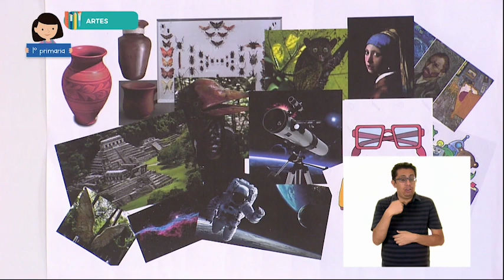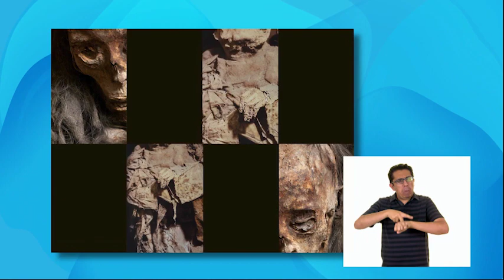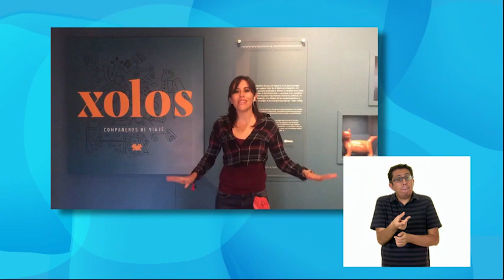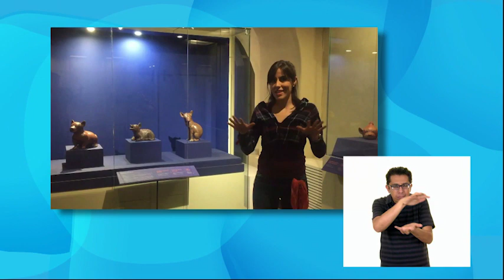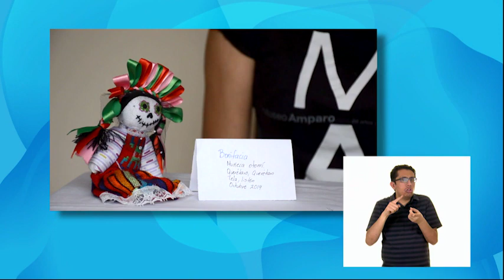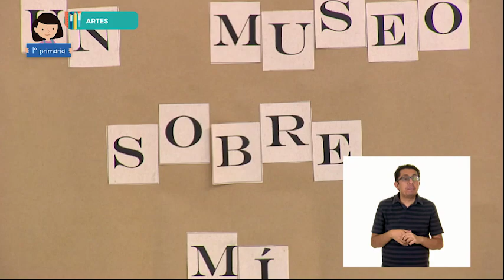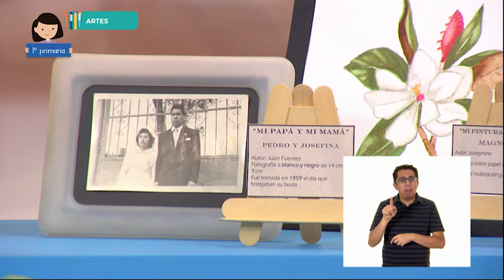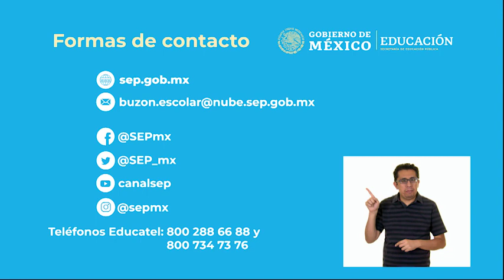09 - mayo - 2022 - 1º Primaria - Artes - Un museo sobre mí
Aprendizaje esperado: visita museos, zonas arqueológicas y observa espectáculos artísticos variados para ejercer su derecho al acceso y la participación a la cultura.

Énfasis: ubica y selecciona dentro de su entorno familiar, elementos históricos para construir un museo en miniatura a partir de los conocimientos adquiridos y la exploración del espacio individual y colectivo.

¿Qué vamos a aprender? Ubicaras y seleccionaras dentro de tu entorno familiar, elementos o colecciones, que hablen acerca de tus gustos...